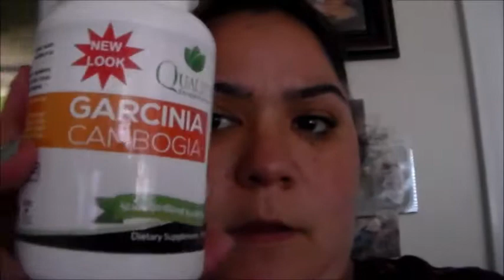HOT Day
I make daily video's on my everyday life with a chronic illness and life with PTSD. please come and join me on this crazy adventure called life! you can also follow me on Facebook and Instagram